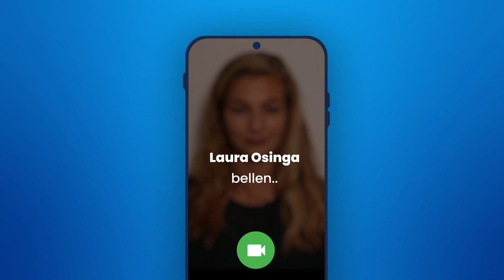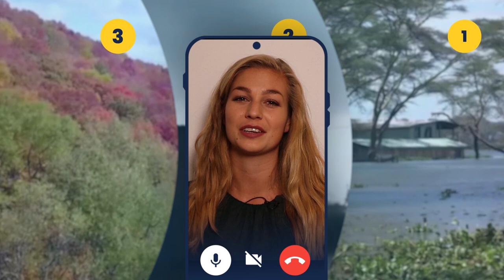Van heftige overstromingen tot spectaculaire herfstkleuren!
In Spraakmakend Weer zetten wij de 3 meest spraakmakende weersverschijnselen van afgelopen week op een rij! Verschijnselen van over de hele wereld komen aan bod.